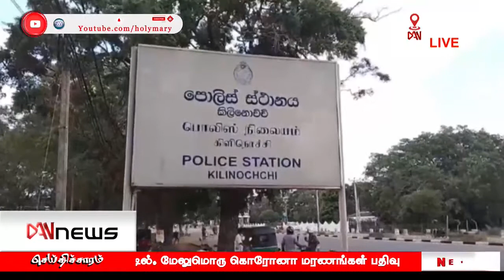டான் 10 மணி செய்திகள் | 15.03.2021